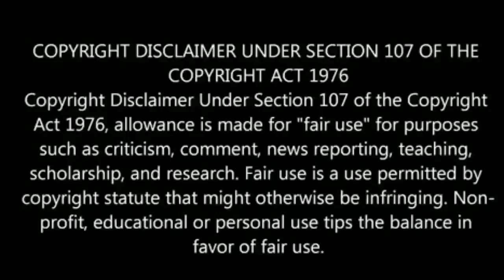சொல்லி அடித்த ரஷீத் கான் | IPL லில் யாரும் செய்யாத சாதனை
சொல்லி அடித்த ரஷீத் கான் | IPL லில் யாரும் செய்யாத சாதனை பட்லர் ரை வச்சு செஞ்ச ரஷீத் கான்

Sunrisers Hyderabad player RashidKhan he was bold message innings yesterday versus Rajasthan Royal , he was takes a Butler wickets continuously 4 matches four wicket 4 runs against